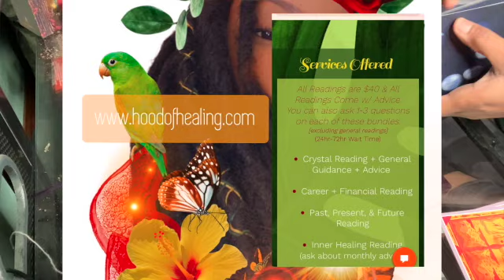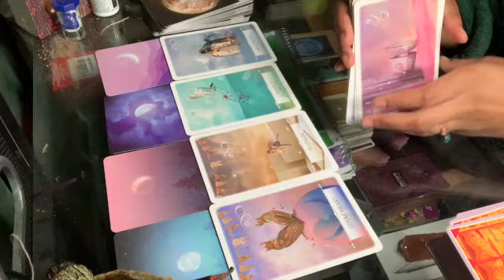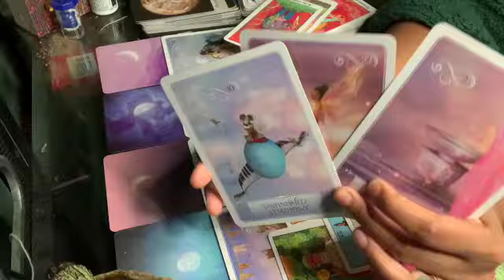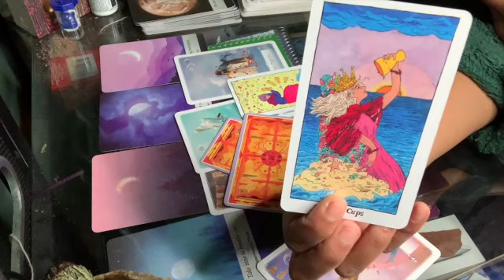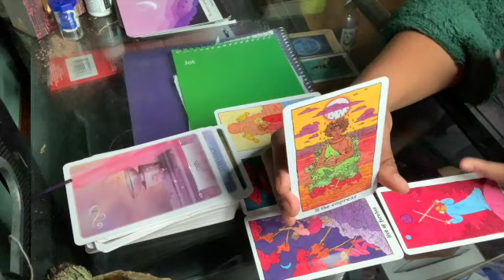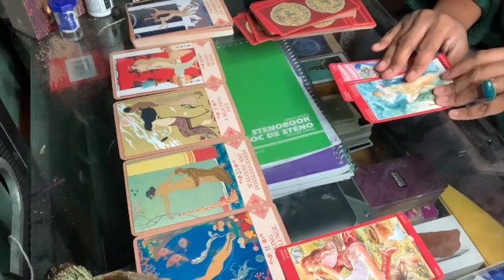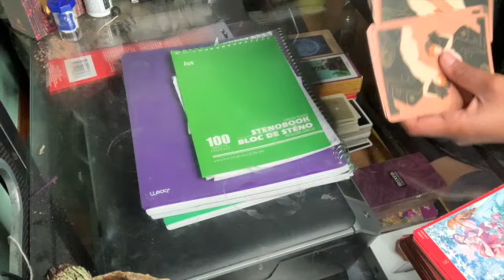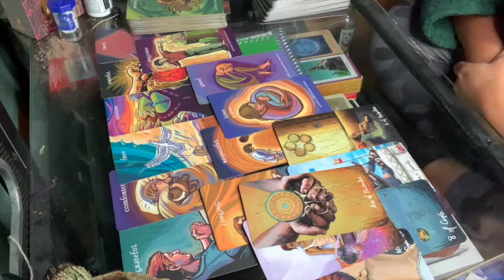Inner G Reading| Your Commitment Is Being Tested!!! If You Want This Love Go For It. It's Worth It.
Take what resonates & leave what doesn’t. Also if you would like mentoring on your spiritual journey everything is listed below on how to go about signing up.
my channel.

If you would like a personal reading click the link below to book:

Hood of Healing Mentorship Program Sign Up Link: (Download the wix app & use the code KIWJ7F to find my Hood of Healing)